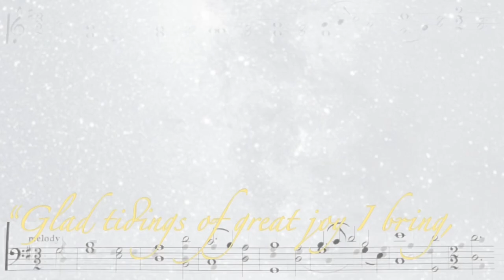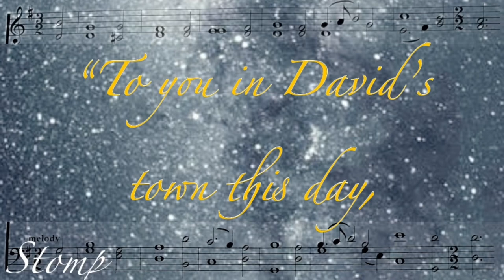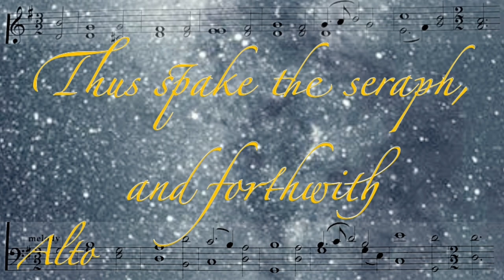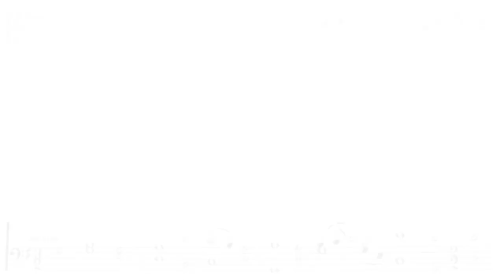While Shepherds Watched Their Flocks - Cantus Christi - 4 Part Harmony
Merry Christmas! We recorded the music over the last week, produced it, and we are very glad to share it with you!

- Text: Nahum Tate, 1700

A Giddy Goats Production